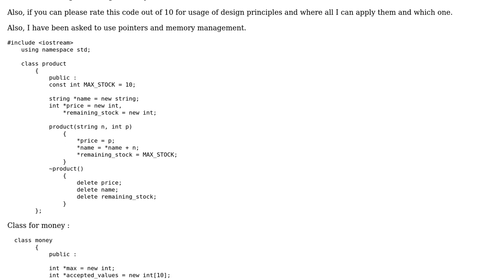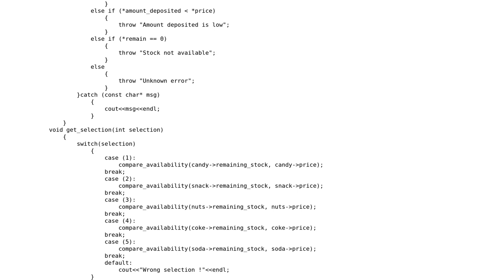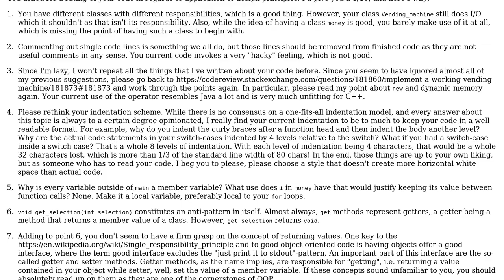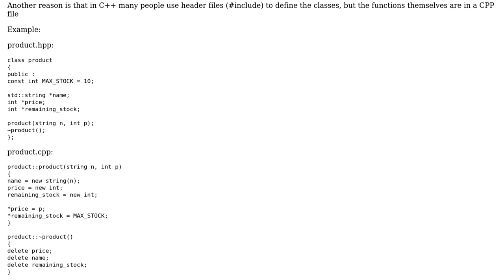Code Review: Implement a Vending machine (2 Solutions!!)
Code Review: Implement a Vending machine

With thanks & praise to God, and with thanks to the many people who have made this project possible! | Content (except music & images) licensed under CC BY-SA | Music | Images & others | With thanks to user SAM OnELA user Ram Subramaniam user pacmaninbw user Camto user Ben Steffan and the Stack Exchange Network Trademarks are property of their respective owners. You are responsible for your own actions.